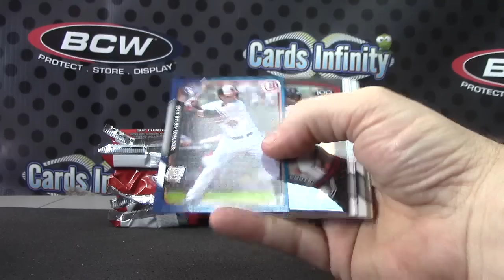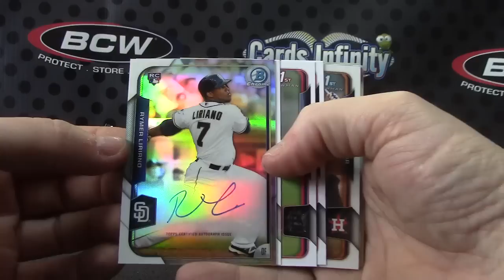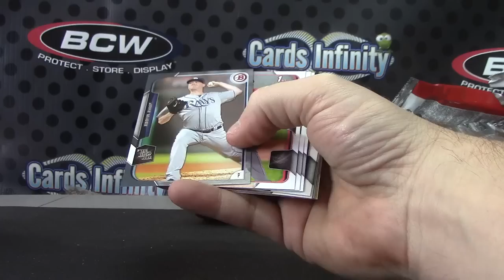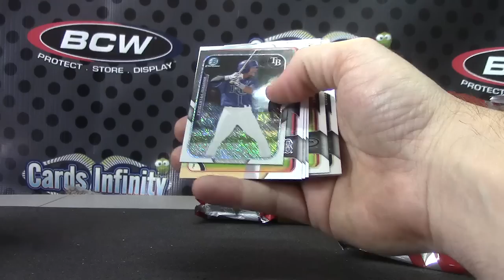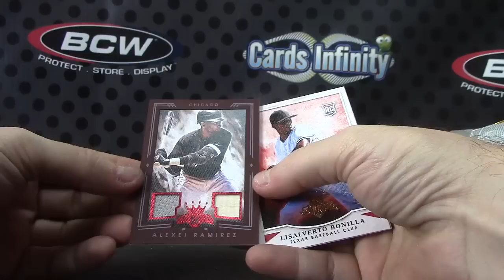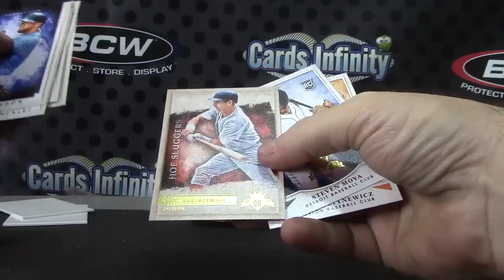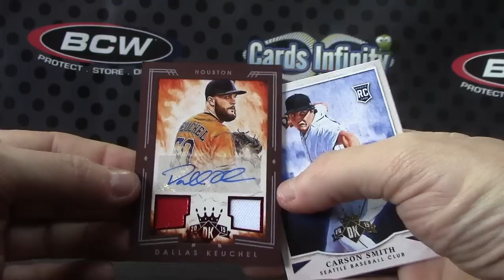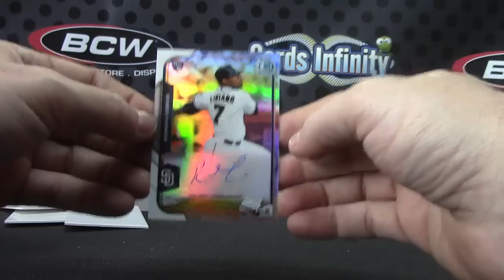IrishChef's 2015 Bowman JUMBO & Diamond Kings Baseball 2 Box Break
Thanks a lot IC, Chris J.